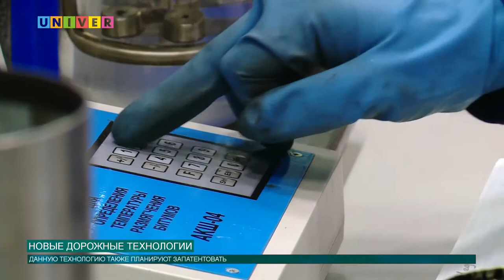Новые технологии для дорог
Сможет ли асфальт в России прослужить 10 лет? Ученые университета Казани заявляют, что да. Какие для этого создали разработки расскажет наш корреспондент.